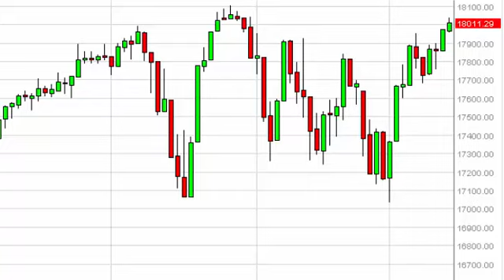Dow Jones 30 Technical Analysis for February 16 2015 by FXEmpire.com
- February 16 2015 index daily technical analysis for the Dow Jones 30 INDEX. Find more information about Forex and Commodities News Technical Analysis Fundamental Analysis and Brokers on FX Empire